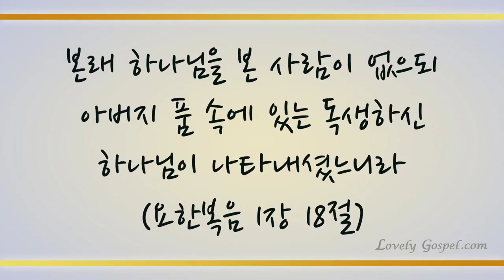귀하신 주여 날 붙드사 (Nearer, Still Nearer, 433장) - Pf(이홍섭)/ Vc(이기라, 권새움)/ (편곡: 이홍섭)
'본래 하나님을 본 사람이 없으되 아버지 품 속에 있는 독생하신 하나님이 나타내셨느니라'(요1:18)

'죄를 짓는 자는 마귀에게 속하나니 마귀는 처음부터 범죄함이라 하나님의 아들이 나타나신 것은 마귀의 일을 멸하려 하심이라'(요일3:8)

우리를 위해 오신 독생하신 하나님 예수 그리스도 권세로 마음을 혼미케하는 세상 신(고후4:4) 사단을 반드시 꺾고 승리하게 하셨음에 감사하며 이 찬양 바칩니다.

이번 주 93번째 찬송 연주곡으로 첼리스트 권새움, 이기라님과 피아니스트 이홍섭님의 '귀하신 주여 날 붙드사-433장’ 들려 드립니다. 이 찬양 들으시는 모든 분들께 항상 성령 충만한 최고의 시간 임하시기 기도 드립니다♡]